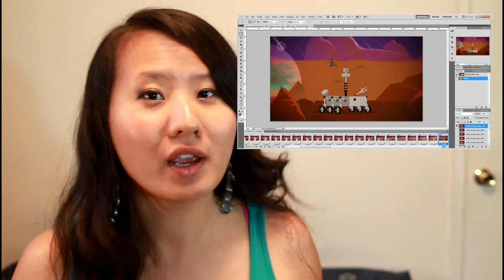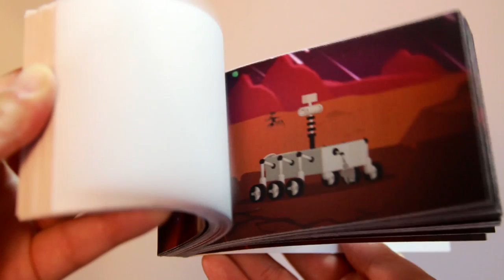Art Assignment: Make a Thing | ARTiculations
I made a thing and gave it to Jacklyn from SciJoy at Vidcon!

This is a response to The Art Assignment Episode - Make a Thing with Will Rogan and Jonn Herschend